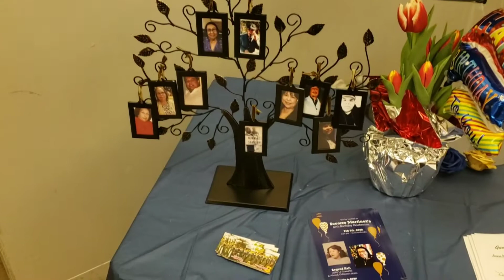Socorro Martinez 90th B-Day Party 2-8-2020